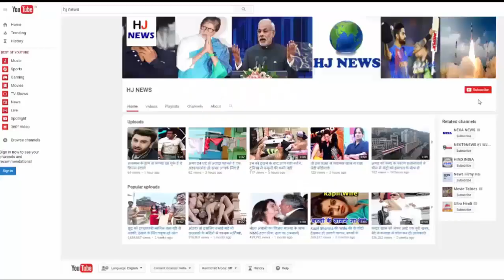जब हार्दिक पांड्या ने एक ओवर में ठोके 39 रन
All rounder of the Indian team, Hardik Pandya, is on the highest point of success today. Pandya has achieved this position at a very young age with her hard work. Such was Pandya's hard work when she scored 39 runs in the same over, against Delhi's Akash.

In this over, 5 runs were made extras, and the record was recorded in an over in the name of Akash, 39 runs, and Pandya's 39 runs. This record was made in the match of the domestic T20 tournament, Syed Mustad Ali Trophy. In this over, Delhi's Akash also provided 4 bikes with a wide, run. Baroda's explosive batsman Pandya scored 34 runs in the over of the sky, adding 34 runs in an over and adding an extra 5.